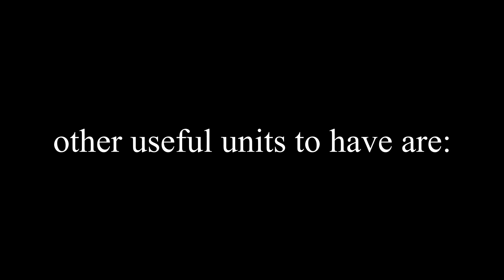The best Super Auto Pets Strategy: Hedgehogs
A short tutorial on how you should win with hedgehog builds.